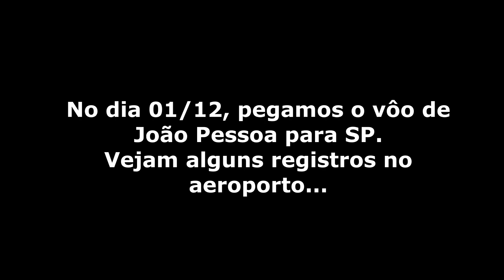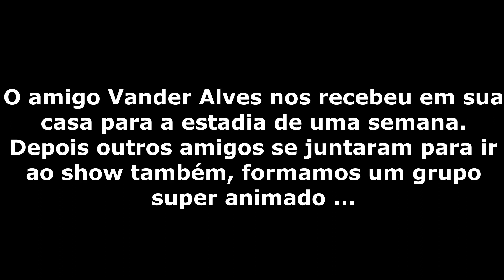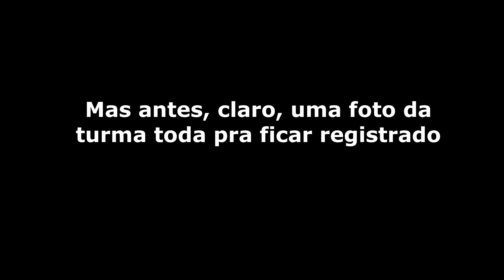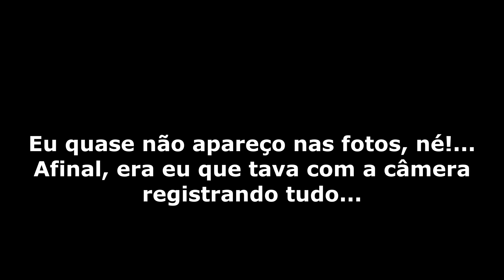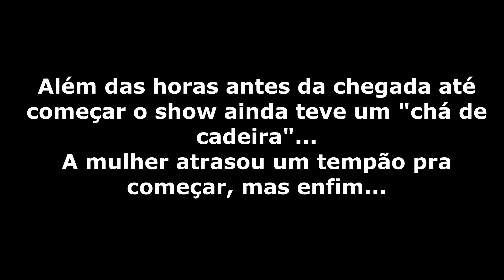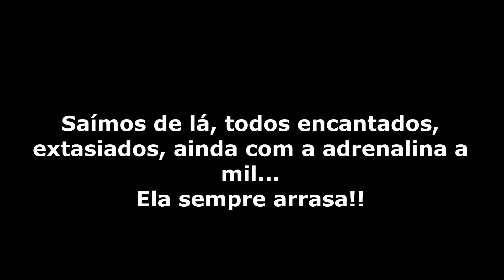Madonna MDNA Tour 10 anos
Registros da nossa ida ao show da Madonna há 10 anos. Uma experiência incrível e inesquecível. Vídeo feito de recordação para os amigos que estavam lá comigo, mas espero que os demais que estão vendo também gostem.